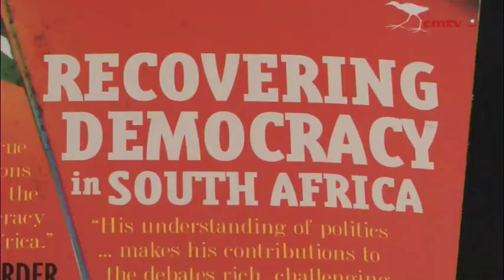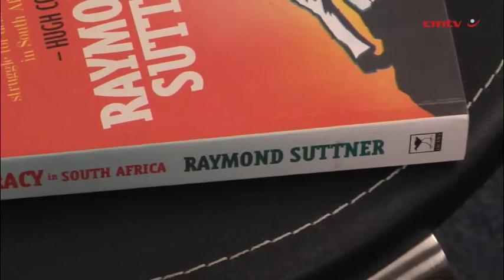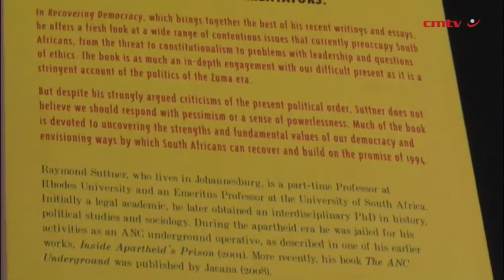Recovering Democracy in South Africa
In Recovering Democracy in South Africa, Raymond Suttner brings together the best of his recent writings and essays; he offers a fresh look at the wide range of contentious issues that currently preoccupy South Africans, from the threat to constitutionalism to problems with leadership and questions of ethics. The book is as much an in-depth engagement with our difficult present as it is a damning account of the politics of the Zuma era.

Recovering Democracy in South Africa is published by Jacana Media